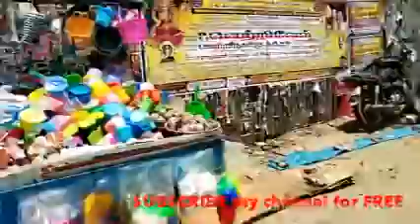Street Market in Chennai | Mariyamma Thiruvizha | by G V Balajee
Street Market in chennai , Perambur Madhavaram High Road.